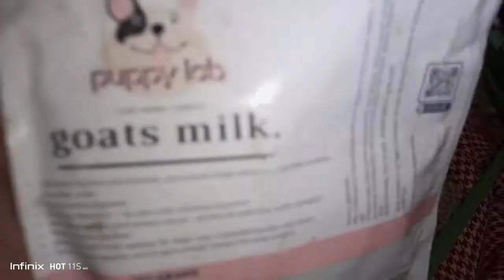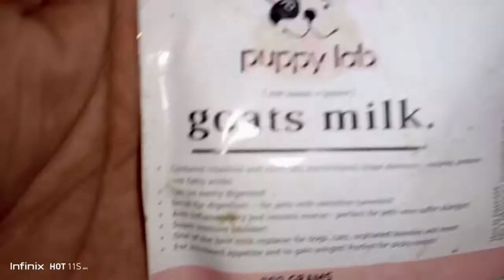MY RABBIT HEATSTROKE /RABBIT FARMING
how to do if your rabbit heatstroke